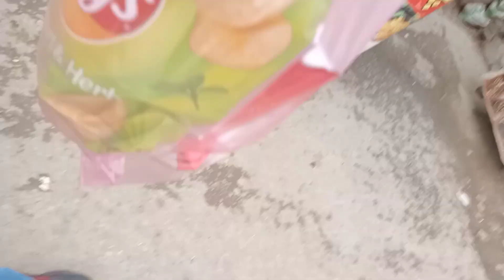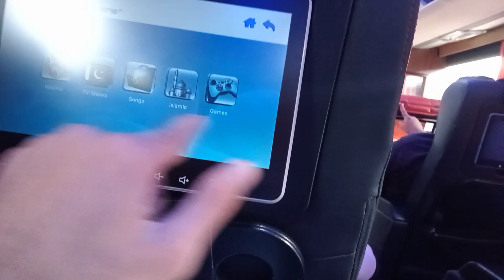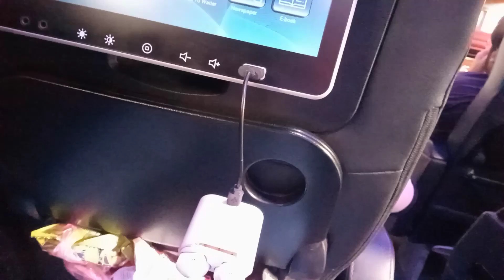Cousin ki Shaadi pa gea || rampage Mian Vlogs || vlog #9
Tell me how's my vlog in comment box !!! and thank you for your supporting and watching my vlog.